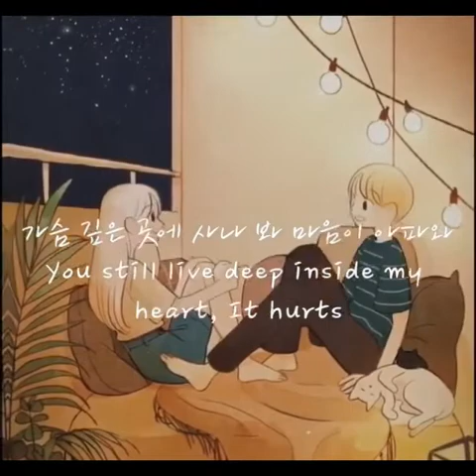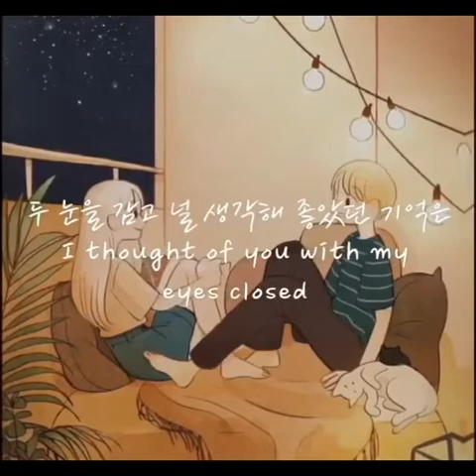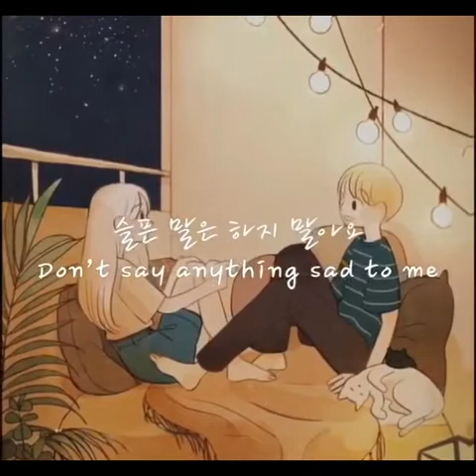Monday Kiz & Punch - Another Day (Hotel Del Luna OST)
Another Day
seulpeun mareun haji marayo
So far away
amu maldo haji marayo
sarangi geureoke
himdeulge hanayo
maeumi geureoke
neoman chatgo innayo

meoriga huimihae
ajikdo neon
gaseum gipeun gose sana bwa
maeumi apawa
jigeumdo nan
nega bogo simna bwa
apeugo apado
neol barabol su eopjana
oneuldo ireoke
geuriumyeon eotteokhae

Another day
So far away
sarangi geureoke
himdeulge hanayo
maeumi geureoke
neoman chatgo innayo

chagaun barame
neoreul neukkyeo
du nuneul gamgo neol saenggakhae
joatdeon gieogeun
ganjikhalge
gakkeum kkeonae-eo bolge
apeugo apado
oneuldo ireoke
bogo sipeo eotteokhae

Another day
So far away
sarangi geureoke
himdeulge hanayo
maeumi geureoke
neoman chatgo innayo

nareul butjabajwoyo
nohji mayo
jebal nae gyeoteul tteonajima

uuuu uu u uu
wae mareul mot hae
nan yeogie inneunde
uuu

dasi mannamyeon nege yaegihal geoya
neoreul mani saranghandago
maeil geureohge
neoreul gidarigo isseul georag